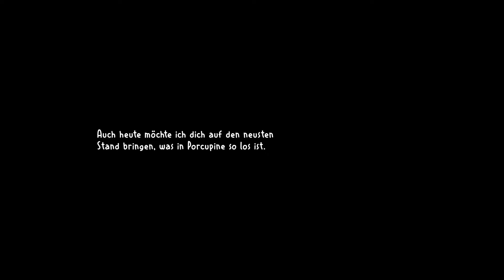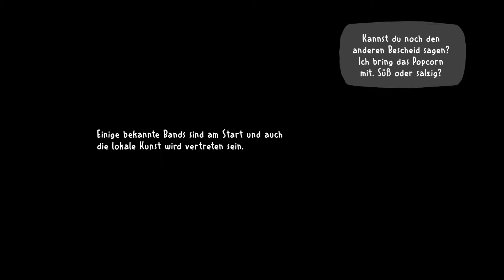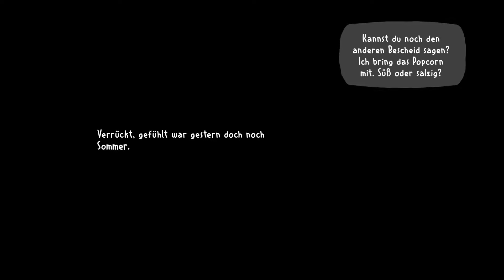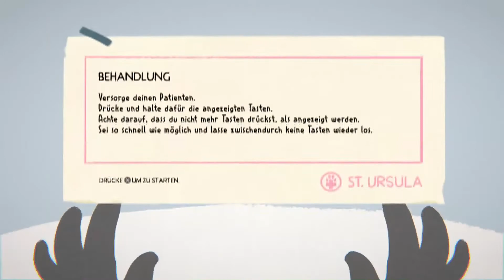Erster Tag in der Klinik [DEMO] #01| Let´s Play Fall of Porcupine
Bitte unterstützt das Team Buntspecht.games ,wenn ihr das Spiel auch so toll findet :D .

Hier noch der Link zu dem Musiker Jules Ahio und seiner tollen Musik ,welche auch im Spiel zu finden ist .